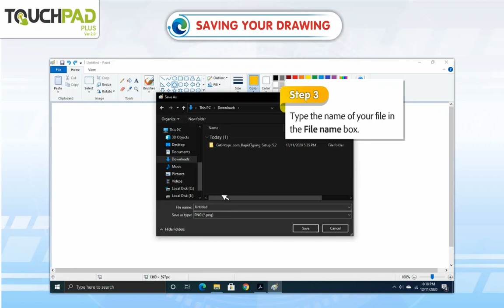𝐒𝐚𝐯𝐢𝐧𝐠 𝐲𝐨𝐮𝐫 𝐃𝐫𝐚𝐰𝐢𝐧𝐠|𝐂𝐡 𝟎𝟔|𝐏𝐥𝐮𝐬 𝐕𝐞𝐫 𝟐.𝟏|𝐂𝐥𝐚𝐬𝐬 𝟎𝟏